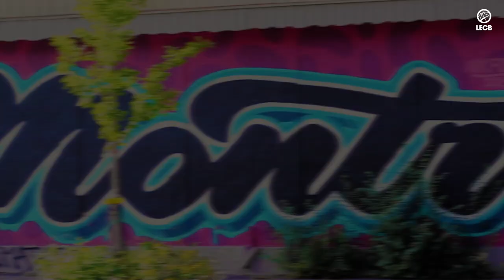CEBL x Montreal Alliance | Team Launch Press Conference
It’s OFFICIAL, the Montréal Alliance have become the ninth franchise of the CEBL 🐺 Professional basketball is coming to Montréal ⚜️
More info via alliancemontreal.ca

C’est OFFICIEL. L’Alliance de Montréal devient la neuvième équipe de la LECB 🐺
Le basketball professionnel arrive à Montréal ⚜️
Pour plus d’informations visitez alliancemontreal.ca